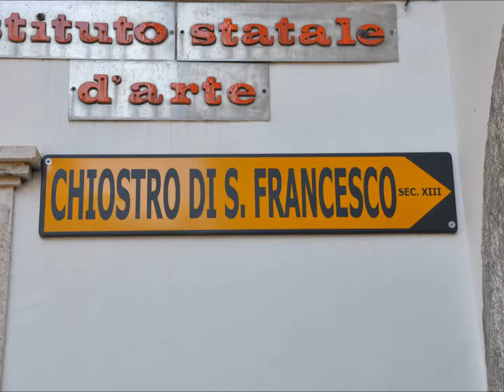San Francesco Cloister- Sorrento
San Francesco Cloister is found just off Piazza Tasso in Sorrento. It is the site for many weddings. In the short time that we were shopping in the area, we saw 3 different weddings. I even shot a short video of one which you can